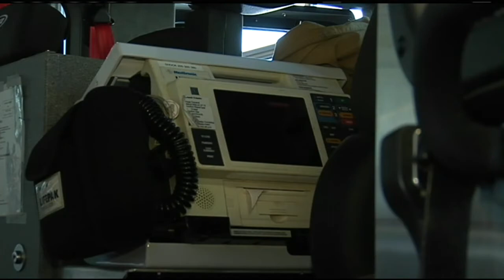Northampton fire trucks outfitted with medical equipment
The Northampton Fire Department has become the first in Massachusetts to outfit its fire trucks with medical equipment.